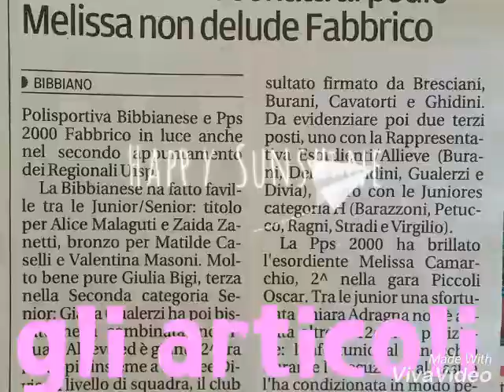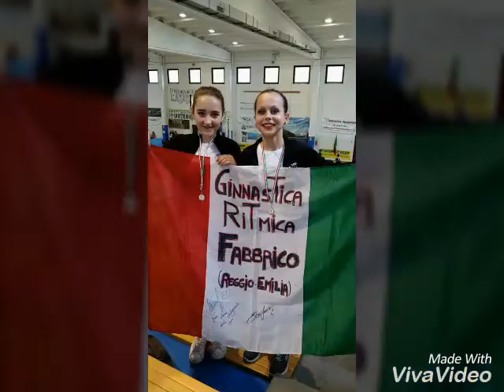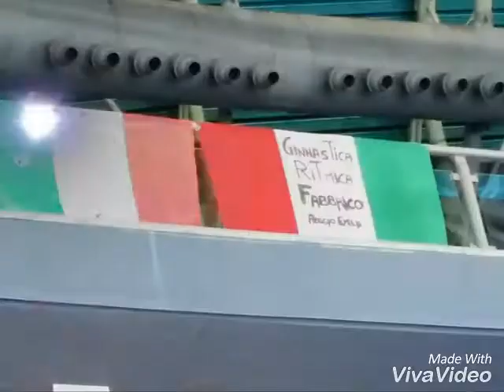Ginnastica Ritmica Fabbrico Progetto Sport 2000 Stagione 2015/2016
La ginnastica ritmica il nostro mondo !!